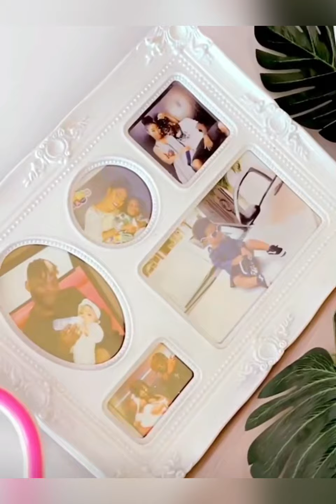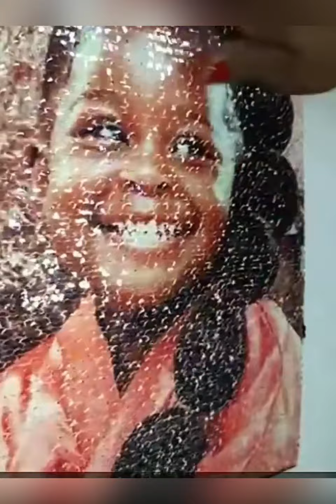CARMEN SAMA FETE L ANNIVERSAIRE DE SA FILLE RAFNA ET BIENTOT LA GRANDE AMBIANCE